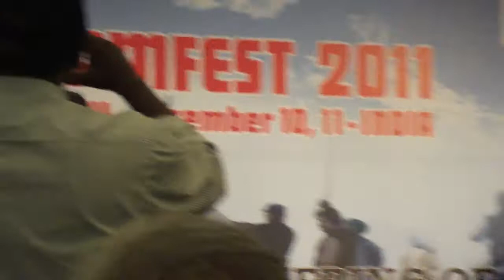HAMFEST 2011,KOCHIN,KERALA 387